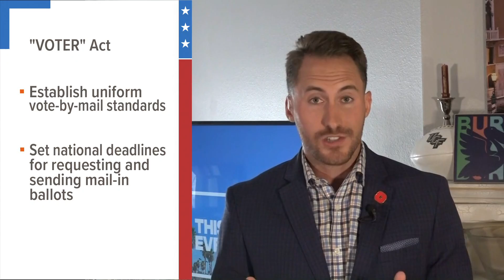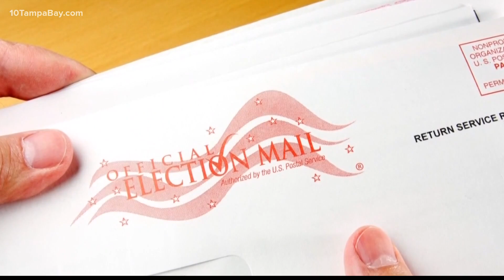Here’s when Tampa Bay election offices will mail your vote-by-mail ballot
Supervisors of Elections in Florida can begin mailing vote-by-mail ballots to registered voters on Thursday, Sept. 24.

In Tampa Bay, the dates vary on when election offices will begin sending ballots to domestic voters. State law requires ballots to be sent to domestic voters with vote-by-mail requests on record between 40 and 33 days before an election.

It’s not too late to request a vote-by-mail ballot. You can do that online, in person, by phone, mail, e-mail or fax.

The deadline to request a vote-by-mail ballot be mailed to you is Oct. 24.